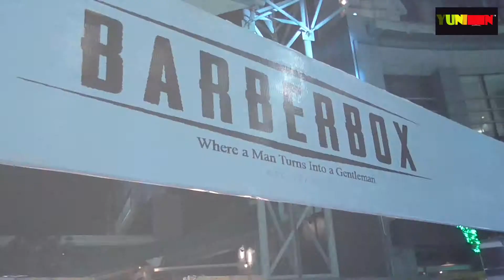INOVFASHION WITH CMO BARBERBOX @GANCIT BOYSMARKET EVENT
YUHUUU,KABAR GEMBIRA BUAT TEMAN-TEMAN SEMUA. INI SALAH SATU SEGMEN BARU YUNION TV (INOVFASHION) INOVation on FASHION.

DISINI KITA BAKAL NGERUBRIK ATAU NGEBAHAS HAL-HAL YANG BERKAITAN ERAT SAMA FASHION

NAH DIEPISODE-EPISODE AWAL KITA, BERLOKASI DI GANDARIA CITY DI EVENT BOYSMARKET

VINO,SALAH SATU HOST YUNIONTV BAKAL NGOBROL LANGSUNG SAMA CHIEF MARKETING OFFICER BARBERBOX

NAH APA AJAH KESERUANNYA?

TETAP ADA PARODI DAN KEUNIKAN GAYA ANAK MUDA DALAM ACARA INI

KEDEPANNYA KITA BAKAL KASIH RUBRIKAN KHUSUS SETIAP 2 HARI SEKALI BUAT COWOK DAN CEWEK JUGA

NAH,BUAT KAMU YANG RAJIN STAY TUNE,DI SETIAP SEGMEN DAN SETIAP EPISODE,ADA HADIAH MENARIK YA

BUAT YANG UNIK, MENARIK DAN INTERAKTIF.NANTI DAPATNYA TERGANTUNG SEGMEN DAN EPISODE YANG KALIAN TONTON

YUKYUKYUUKKK DITUNGGU YAAA